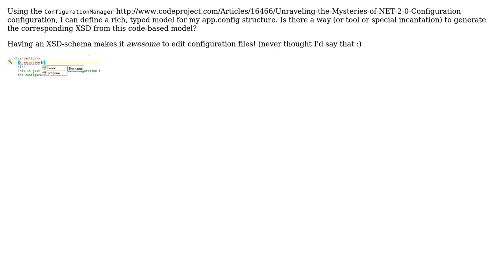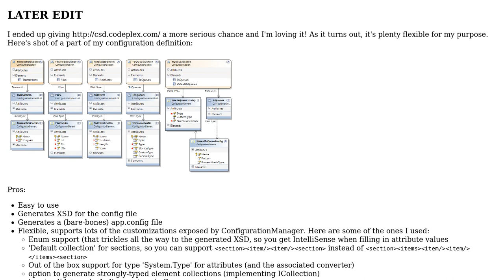.NET How to generate schema for app.config?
With thanks & praise to God, and with thanks to the many people who have made this project possible! You are responsible for your own actions.